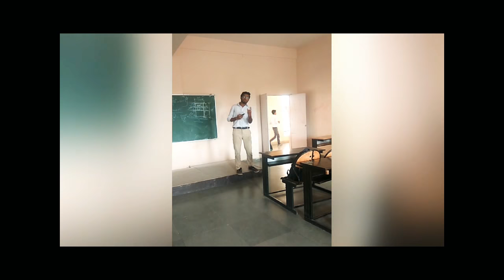Mechanical boys 😂😂😂😂 Fun video 2019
Bhopal
The world best funny video
America
Don't try this guy's
Performance by mechanicalengineer department of tit college bhopal
Tit college bhopal tecfest special events flesh move
Students are time pas in free time
Stupid activities in students